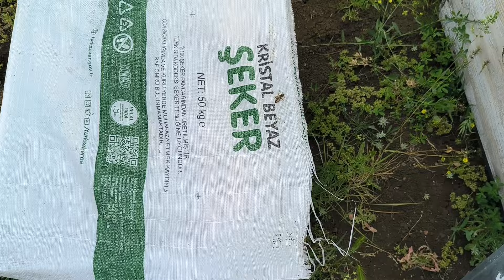Bunu her yıl mutlaka yapın.Çıta yenileme zamanı.Çok önemli bilgiler. Kat atarken iş gücünü azaltma